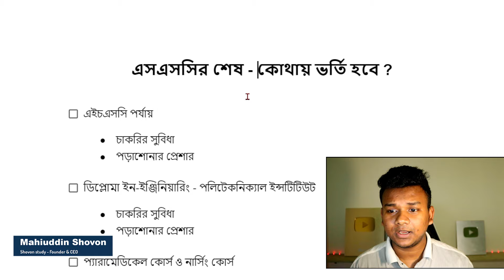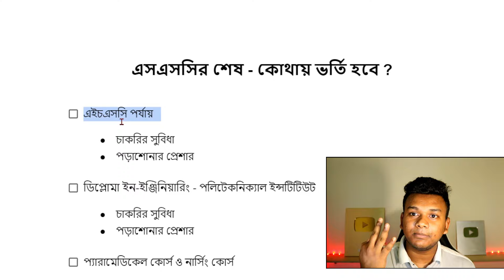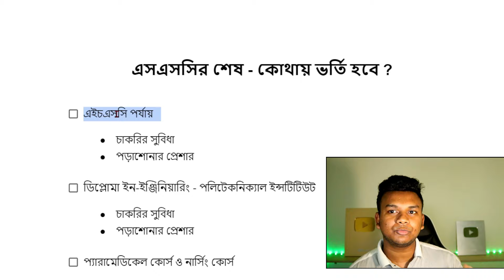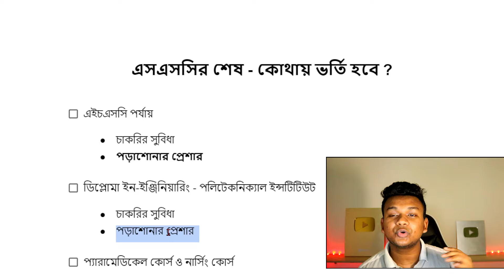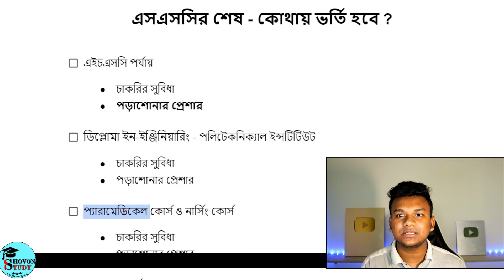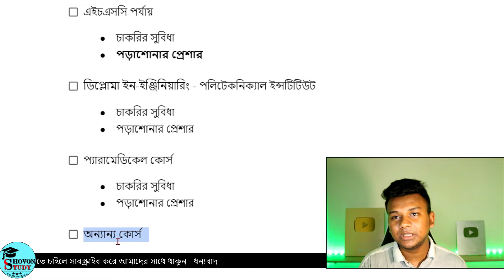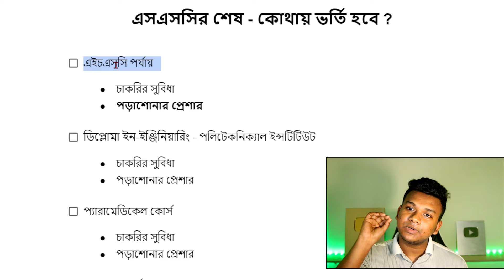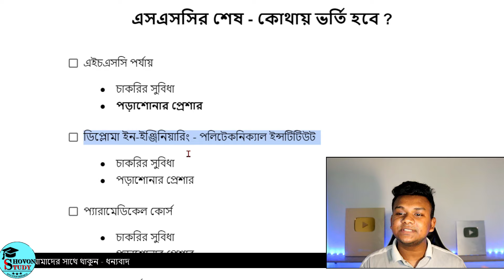৩ টি অপশনের মধ্যে এসএসসি পর কোথায় ভর্তি হবে ? সঠিক গাইডলাইন | ssc exam por kothay vorti hobe ?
এসএসসি পর যেখানে ভর্তি হবে তুমি | সঠিক গাইডলাইন | ssc exam por kothay vorti hobe ?